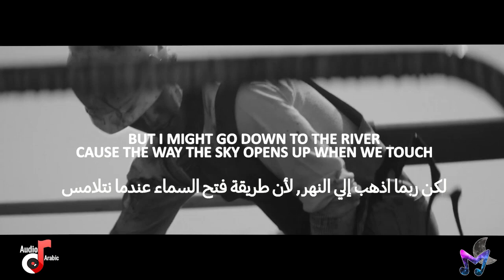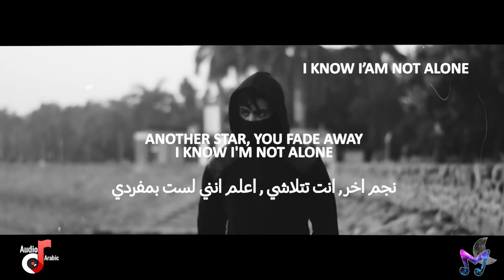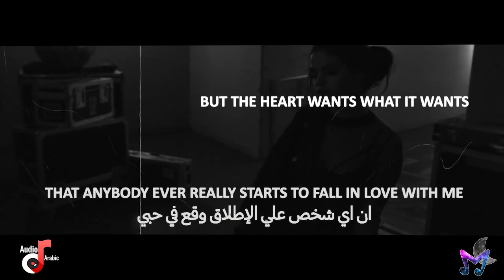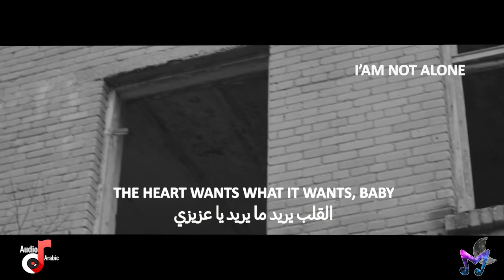Holy - Justin Bieber, Halsey , Selena Gomez, Alan walker, Avicii (Mashup) مترجم عربي